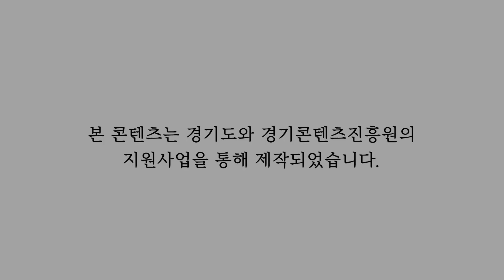이현수, 오세미의 ‘꽃이 되었다’ 7회 story 가슴으로 낳은 두 딸